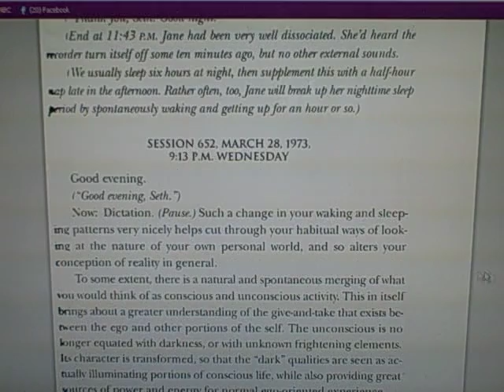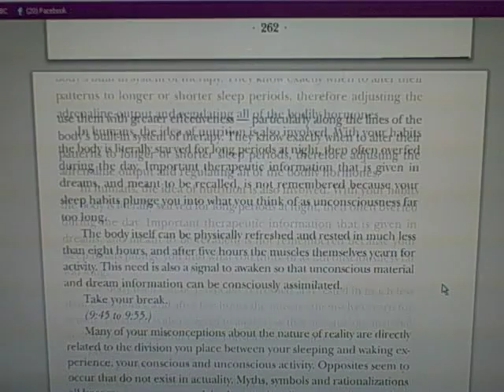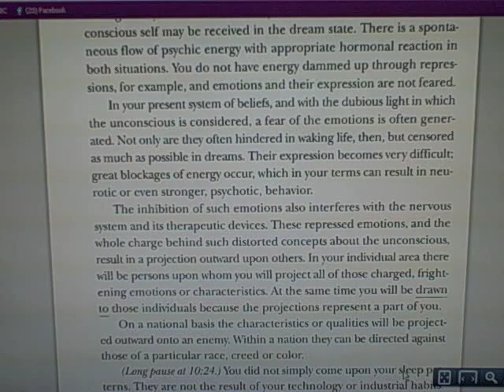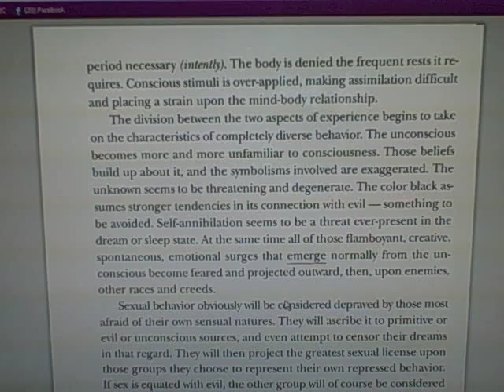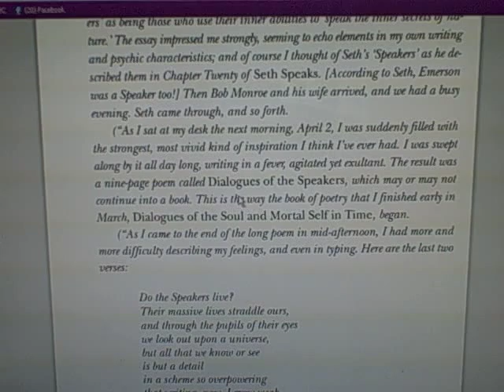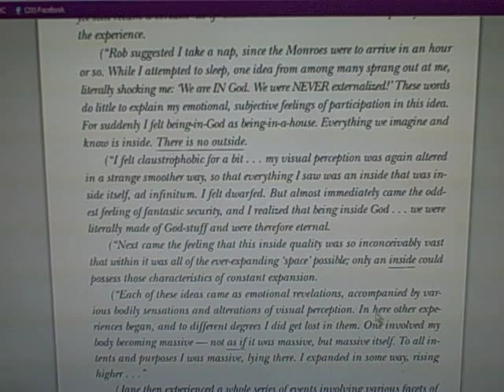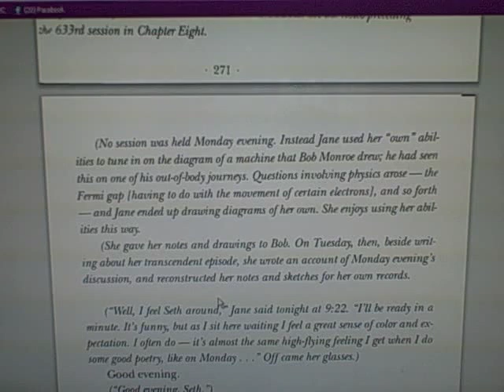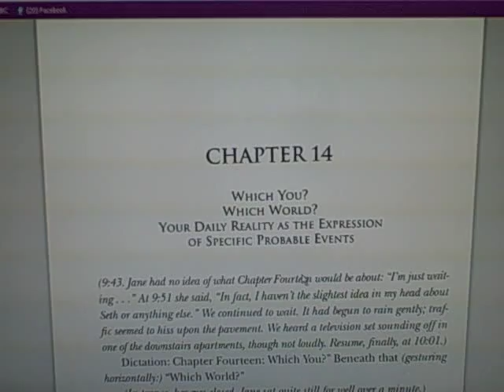The Nature of Personal Reality 24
Reading a book by Jane Roberts who channels Seth called "The Nature of Personal Reality".